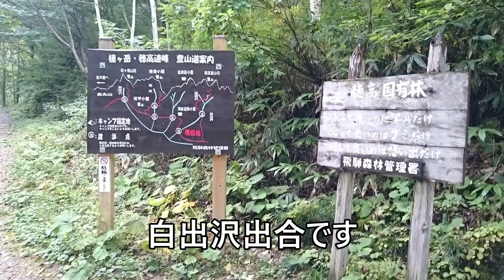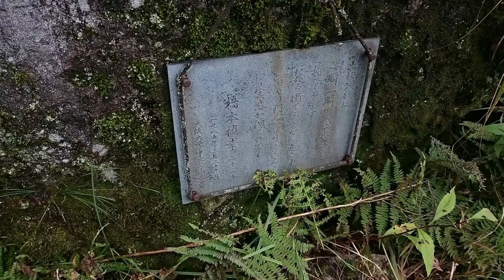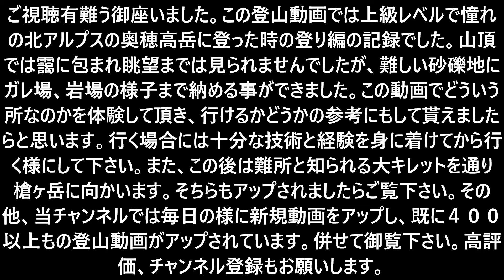「プロガイド監修・登山動画」「凄い！ガレ場砂礫地！憧れの北アルプスの奥穂高岳ー新穂高温泉からー山頂までー夏季に登った時の記録ですー日本百名山ー穂高岳山荘ー涸沢カール」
プロガイドをしております。コロナ禍の非常に厳しい中、制作した動画となります。
　この登山動画では上級レベル(※当会基準)として知られる多くの方が憧れる北アルプスの奥穂高岳に夏季に登った時の記録となります。この動画では新穂高温泉から入り、右俣林道、白出沢沿いを通り、穂高岳山荘、山頂までを記録しています。白出沢の難しい砂礫地から山頂直下の核心部である難しい岩場ガレ場も収録しています。山頂では靄に包まれた幻想的な様子に、眼下には涸沢カールも見る事ができています。この動画でどういう所なのかを体験して頂き、行けるかどうかの参考にもして貰えましたらと思います。行く場合には十分な技術と経験を身に着けてから行く様にして下さい。また、この後は難所と知られる大キレットを通り槍ヶ岳に向かいます。そちらもアップされましたらご覧下さい。

また、当チャンネルでは再生リストも作っています。当会の動画を連続再生できますので、こちらの再生リストもご利用下さい。

再生リストはその他にもあります。
高評価もどうぞよろしくお願いします。